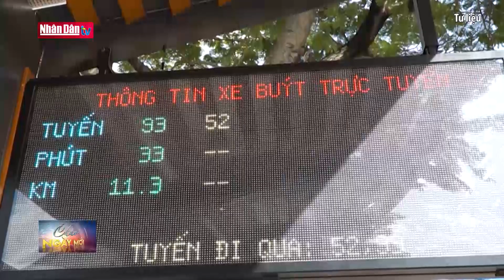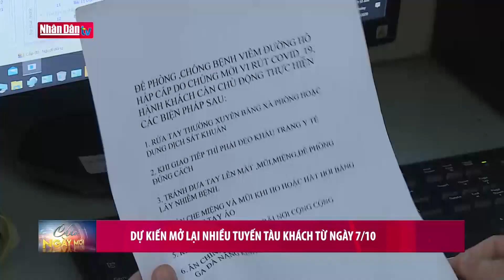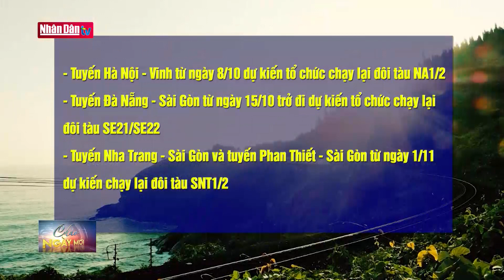Giao thông 24h: Bốn tuyến xe buýt đầu tiên tại TP HCM hoạt động từ 5-10-2021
Giao thông 24h: Bốn tuyến xe buýt đầu tiên tại TP HCM hoạt động từ 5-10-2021 | Truyền Hình Nhân Dân
1. Dự Báo Thời Tiết Hôm Nay